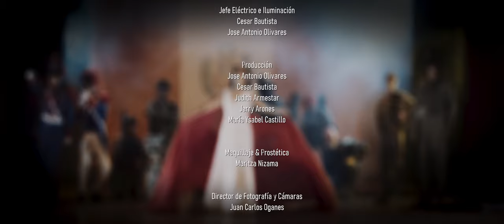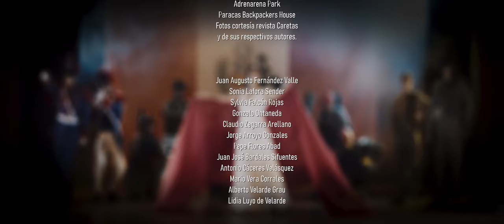VIDEO BICENTENARIO DEL EJERCITO DEL PERÚ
Video realizado por motivo del bicentenario de la creación del Ejército del Perú republicano, iniciando su historia con el libertador José de San Martín un 18 de Agosto de 1821 (formando una Legión Peruana de la Guardia consistente en una batallón de Infantería, dos escuadrones de Caballería ligera y una compañía de Artillería volante actualmente acantonados en la fortaleza del Real Felipe) pasando por toda la historia en defensa de la patria hasta la actualidad (Batalla de Junín, Guerra del 41, Falso Paquisha 81, Cenepa 95, guerra contrasubversiva y lucha contra el Covid y apoyo nacional en destastres naturales. Dirigido por Juan Carlos Oganes.